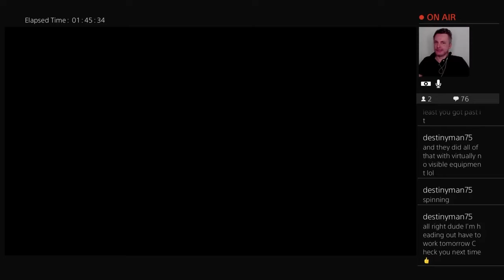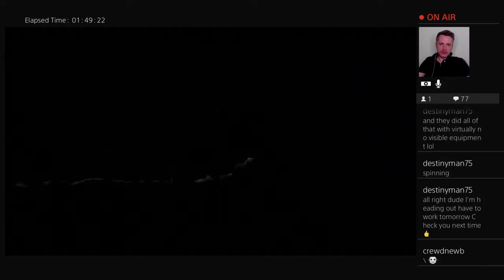Uncharted Lost legacy Firstplay Series part 4